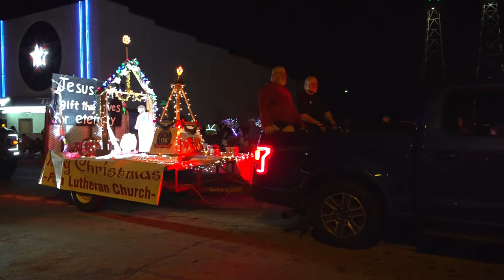KILGORE TEXAS 2022 CHRISTMAS PARADE FULL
Hi, Welcome to the VIETNAM VET, ALSO KNOWEN HAS A NEW YORKER STUCK IN KILGORE TEXAS.
This is the 2022 Kilgore Texas Christmas parade.